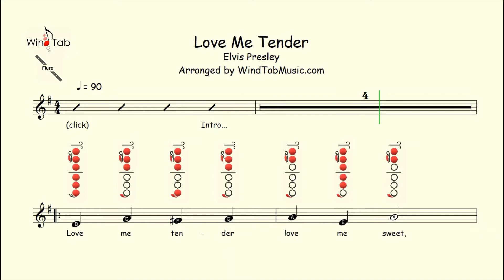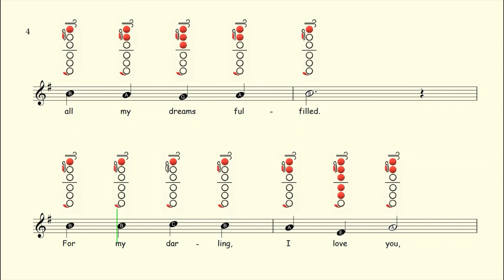How to play Love Me Tender on Flute | Sheet Music with Tab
Available On:
Flute ✔
Clarinet ✔
Alto Sax ✔
Tenor Sax ✔
Recorder ✔